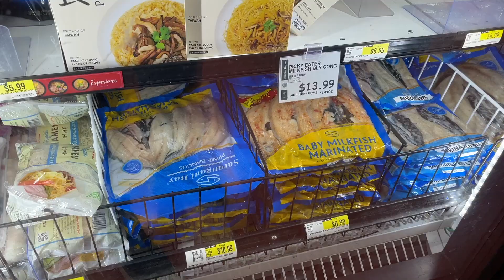LIFE UPDATE AND GROCERY HAUL | HI, IT'S BEEN A WHILE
I love hearing from you guys so don't hesitate to click LIKE or to type in the COMMENT box below.